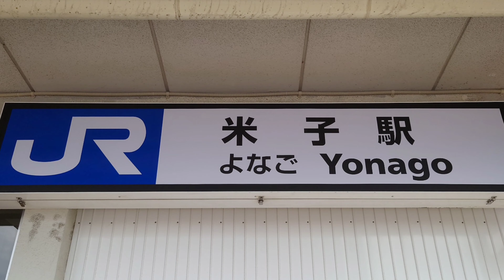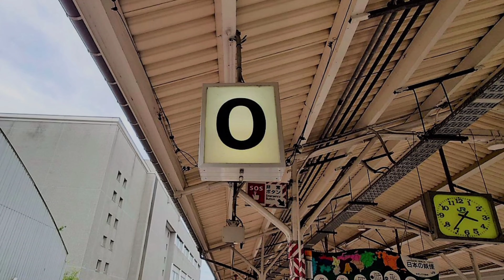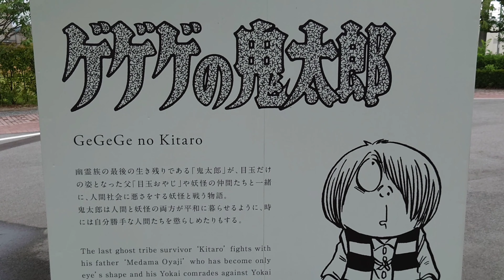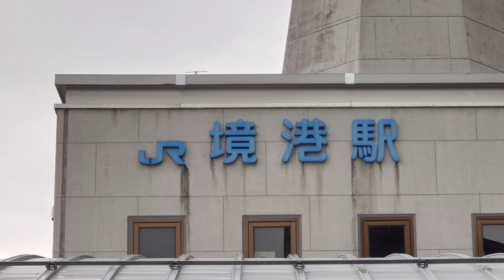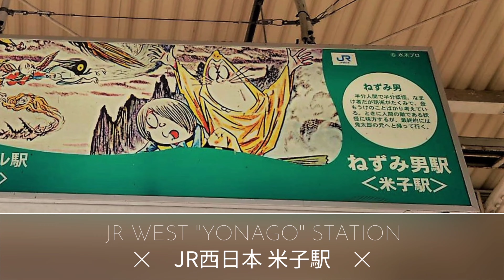[４Ｋ]【ゲゲゲの鬼太郎/JR境線「鬼太郎列車」】米子⇔境港 乗車ハイライト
米子駅を起点とするJR境線を走るユニークなイラスト列車。

鬼太郎、ねずみ男、ねこ娘、目玉おやじ、こなきじじい、砂かけばばあなどのイラスト列車がある。

境線の各駅には妖怪の愛称駅名がつけられていて、その妖怪の駅名板も設置されている。境港駅前から、水木しげるロードや水木しげる記念館をはじめ、妖怪神社など、「ゲゲゲの鬼太郎」にちなんだ観光スポットが点在する。
※ＪＲ西日本ＨＰより

今回の本編：[４Ｋ]【ＪＡＬどこかにマイル/出雲(島根･鳥取)編】往復たったの６０００マイル「どこかにマイル｣で１年振りに出雲へ。出雲大社・ゲゲゲの鬼太郎・出雲そば・・・島根と鳥取観光とグルメの弾丸３０時間ツアー

前回２０２０年の出雲弾丸旅行記：
[４Ｋ]【ＪＡＬどこかにマイル/出雲】往復たったの６０００マイル、ミステリーツアー「どこかにマイル｣で出雲へ。出雲大社に出雲そば、宍道湖七珍、蒸し寿司など・・・出雲づくしの２４時間

★毎週 火・木・土の１９時にアップロード！！（火曜日はたまに休みます(;^_^A）